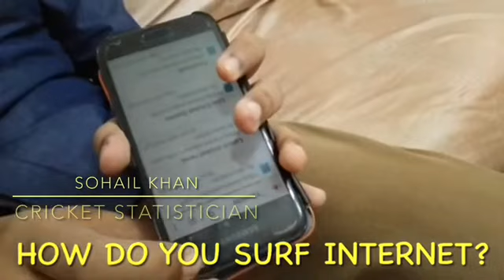AMAZING: How is it possible that a man who couldn’t see became a Cricket statistician!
Sohail Khan, visually impaired since birth, has amazed so many greats with his ability!

He will astonish you too.